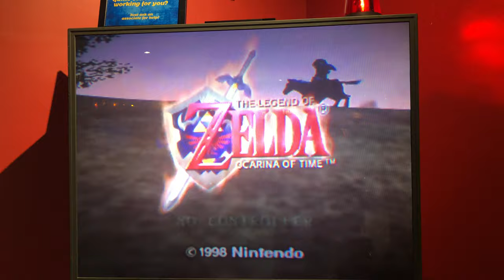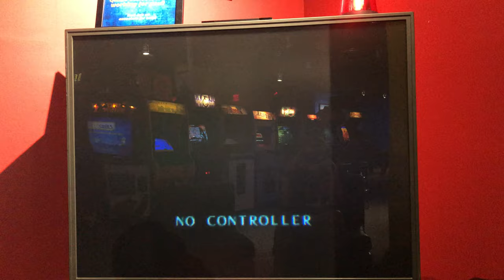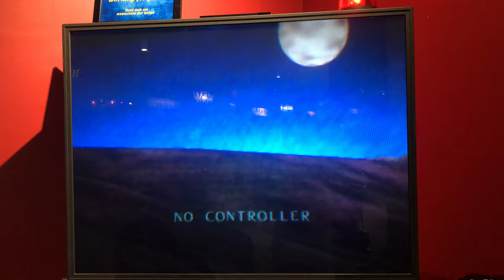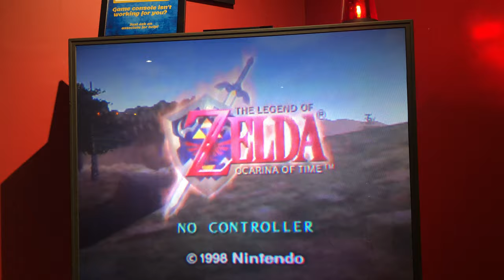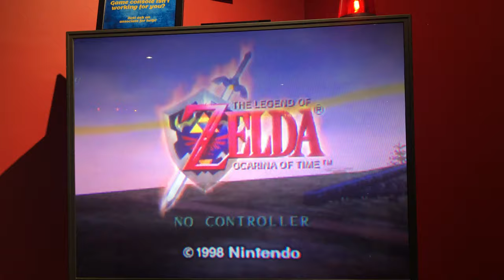The Legend of Zelda: Ocarina of Time - Attract Mode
Here is the attract mode for The Legend of Zelda: Ocarina of Time.

The Legend of Zelda: Ocarina of Time is an action-adventure game developed and published by Nintendo for the Nintendo 64. It was released in Japan and North America in November 1998, and in PAL regions the following month. Ocarina of Time is the fifth game in The Legend of Zelda series, and the first with 3D graphics. It was developed by Nintendo EAD, led by five directors including Eiji Aonuma and Yoshiaki Koizumi, produced by series co-creator Shigeru Miyamoto, and written by Kensuke Tanabe. Veteran Zelda series composer Koji Kondo created the musical score. The player controls Link in the fantasy land of Hyrule on a quest to stop the evil king Ganondorf, by traveling through time and navigating dungeons and an overworld. The game introduced features such as a target-lock system and context-sensitive buttons that have since become common in 3D adventure games. The player must learn to play numerous songs on an ocarina to progress. Ocarina of Time received widespread acclaim from critics and consumers and won several awards and accolades, who praised its visuals, sound, gameplay, soundtrack, and writing. It has been widely cited by numerous publications as one of the greatest video games of all time. It was commercially successful, with more than seven million copies sold worldwide. In the United States, it received more than three times more pre-orders than any other video game at the time, and was the best-selling game in the country that year. It is the highest-rated game of all time on the review aggregator Metacritic. A direct sequel, The Legend of Zelda: Majora's Mask, was released in 2000. In the early 2000s, Ocarina of Time was re-released as part of The Legend of Zelda: Collector's Edition promotional disc for the GameCube and for the iQue Player in China. An enhanced version of the game for the Nintendo 3DS, The Legend of Zelda: Ocarina of Time 3D, was released in 2011. Both versions feature Master Quest, an alternative version of the game including new puzzles and increased difficulty.